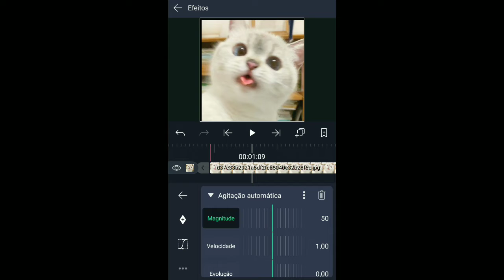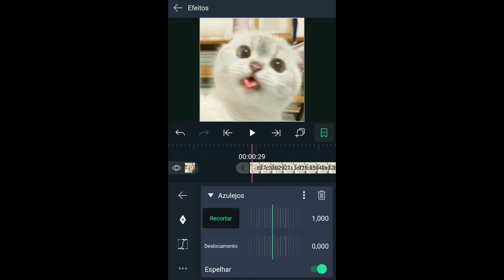COMO FAZER SHAKE - NO ALIGHT MOTION